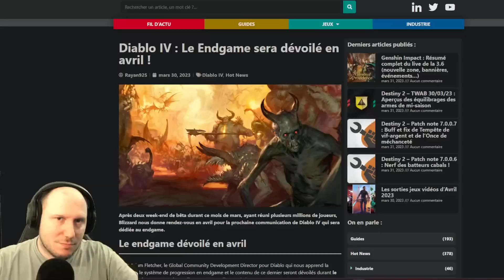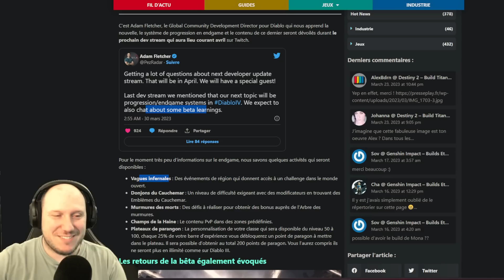CE QUE L ON SAIT SUR LES ACTIVITES ENDGAME (LEAK) | DIABLO 4 FR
Nouvelle vidéo sur diablo  4 FR. Dans cette vidéo on va parcourir tout ce que l'on sait sur les activités endgame. Je vous explique chaque activité avec la difficulté et le type de récompenses que l'on peut y retrouver. Les informations ont été reprise de tweet ou de postes de quelques semaines.
Certains postes ont été effacés. Leak ?

Les activités de fin de jeu seront :
- Les murmures de la mort
- les vagues infernales
- les world bosses
- le pvp
- les donjons du cauchemar